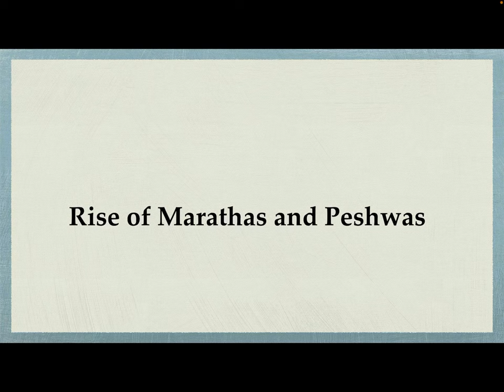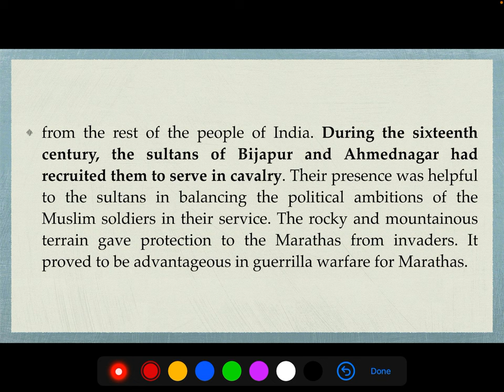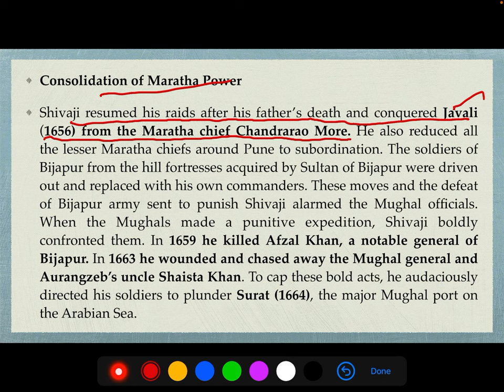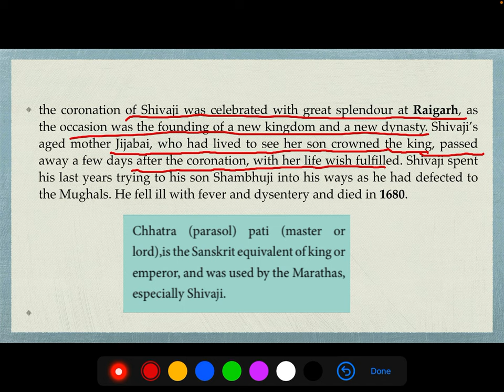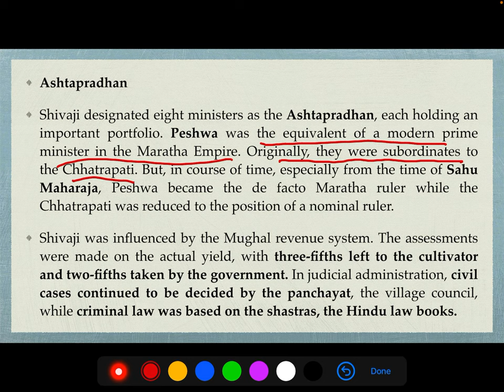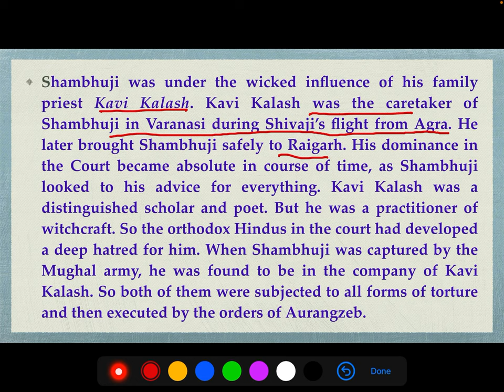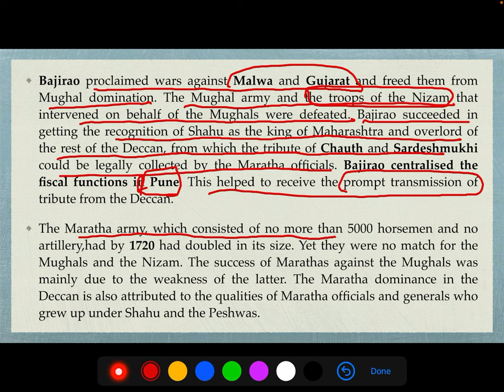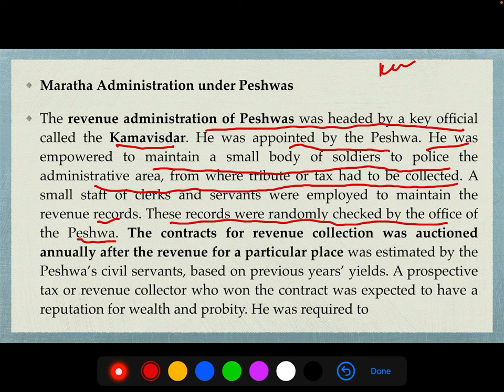TNPSC||7th social science- Rise of Marathas and Peshwas